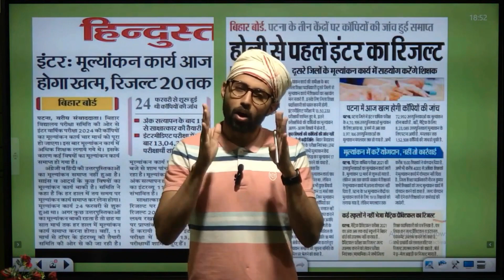12वीं का रिजल्ट आ गया || अभी जा कर चेक कर लो || BIHAR BOARD 12TH RESULT 2024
12वीं का रिजल्ट आ गया || अभी जा कर चेक कर लो || BIHAR BOARD 12TH RESULT 2024